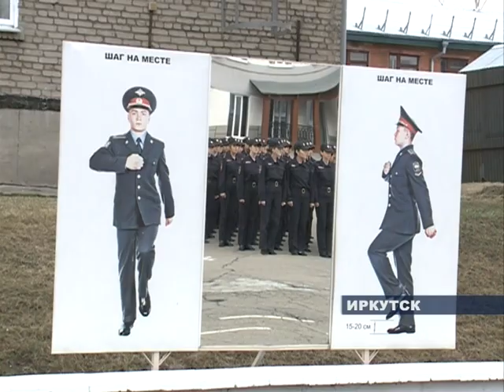Репитиция к 9 мая